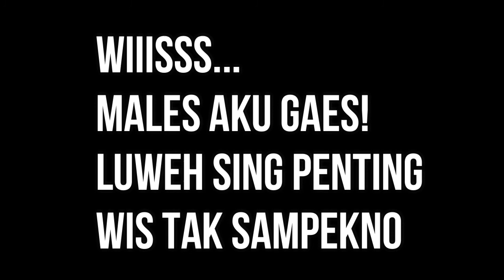Bikin Mangkel Aja Ini Susahnya Menyampaikan Salam Pak Luluk Kepada Milo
Di grup telegram Pak Luluk menyampaikan salam untuk Milo yang sedang nemenin di kebun. Namanya amanah ya wajib disampaikan toh ya.

Nah, masalahnya yang diberi salam ini cuek amat macam nggak ngerti kalau diberi salam.

Tentang KomborTV

Konten utama saluran ini adalah tutorial dan vlog, ada juga tentang kereta api dan bus trip report. Kadang-kadang ada juga unboxing atau buka kotak.